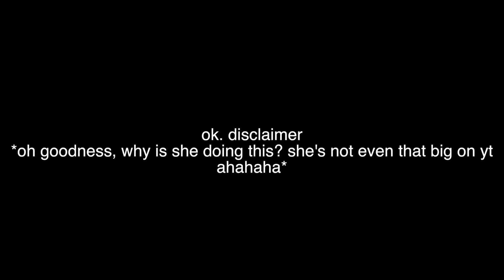to all you boys and girls out there: a lesson on love (from me)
in this viddy, i talk about lurrrrvvee (i happen to be an expert in this field) and talk about my experience (and inevitable heartbreak) with a boy that i really, really, really liked. spontaneous, yes. meaningful and 'from da heart', yes.